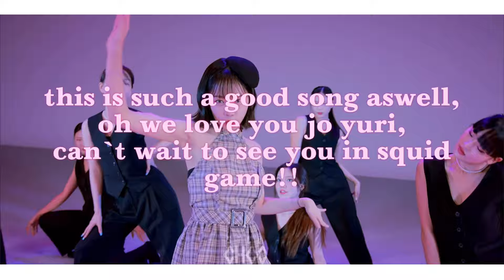kpop songs that were written by a glittery pink pen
kpop songs that were written by a glittery pink pen, aka some cute kpop songs